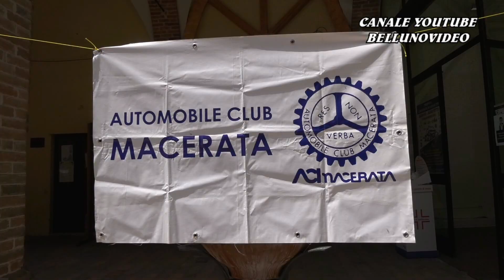SALITA HILLCLIMB SARNANO - SASSOTETTO 2021 / MASSIMILIANO VITALI / VW GOLF GTI